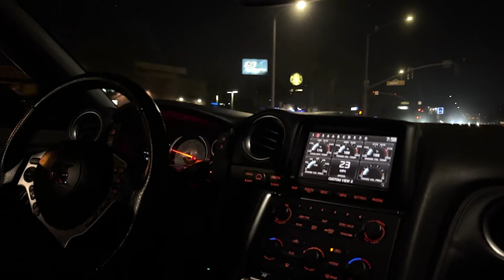What it's really like owning a small business | Behind The Scenes | Halloween Collection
Come along with us behind the scenes of our Halloween Collection. We love to create and really enjoy bringing a new collection to life. We hope this collection brings you joy as much as it did for us! Halloween is always one of our favorite collections to create. After, many many months of brain storming, trial and error, idea crafting, and production we present you our exclusive Dreamz Two Reality Halloween Collection 2022!